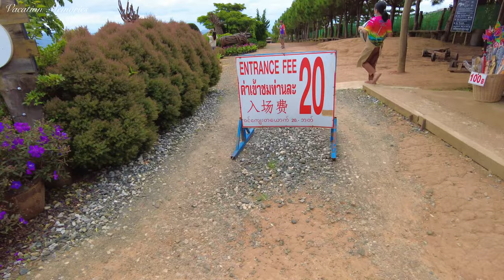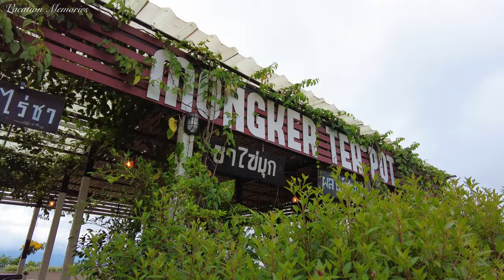🇹🇭 Walking in GB Farm Windmill Fields in Khao Kho ,Phetchabun Thailand ASMR เดินเล่น GBฟาร์ม เขาค้อ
See the atmosphere at GB Farm Windmill Field in Khao Kho, Phetchabun on rainy days, overcast skies, rainy season.
If you come on a clear day  ,there should be a light that makes the flower fields here more beautiful than the one seen in this clip.

Parking fee: none
Entrance fee: 20 Bath/Person

00:00 HighLight
01:02 Start walking [ 5:00 p.m. ]
09:21 Mongker Tea Pot

Location
GB Farm, Windmill Fields, Khao Kho (ไร่ GB ทุ่งกังหันลม เขาค้อ)

 Camera Gear : Dji pocket2
 Edit Video : LumaFusion on ipad

 Music tracks are licensed.